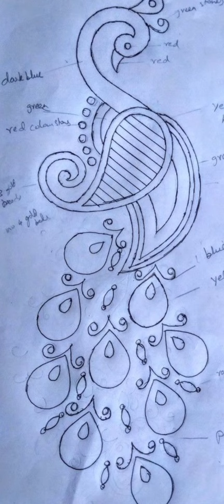Most beautiful aari embroidery and maggam work design aari work